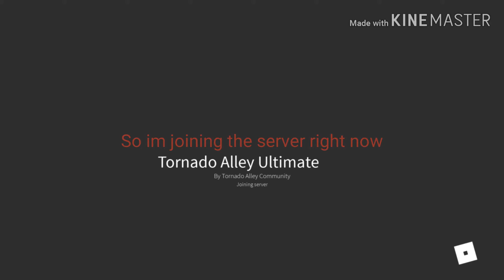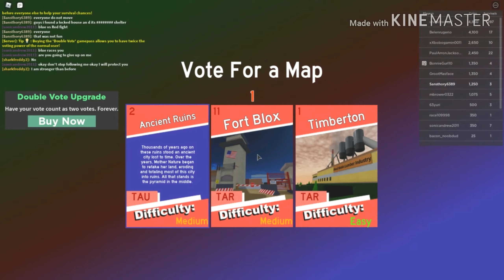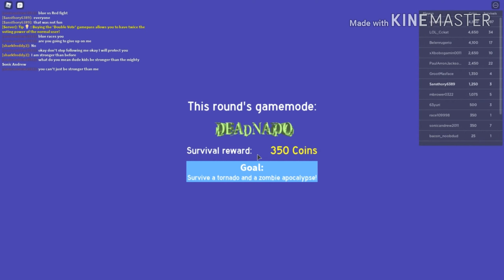(Gameplay) Playing Tornado Alley ultimate in Roblox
have fun watching me play